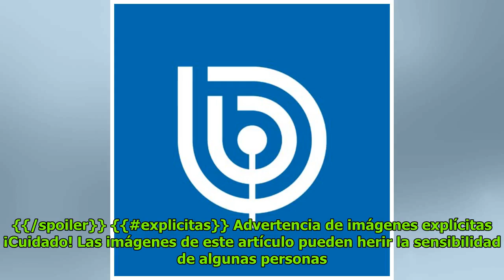Ministro Larraín: libertad de Palma permite abordar los temas de fondo en Gendarmería DC History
Patricia Norris